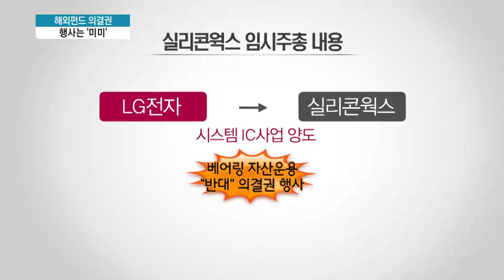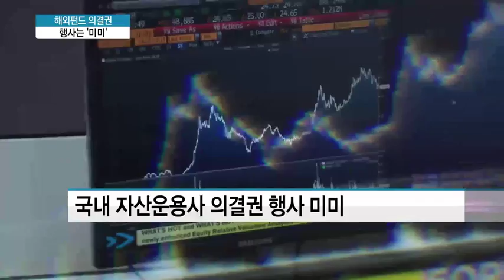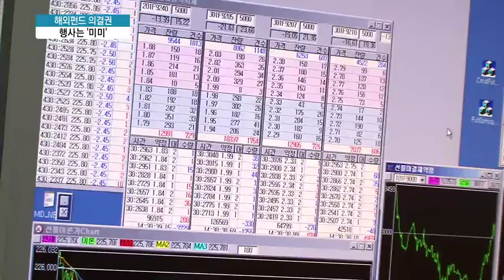판매만 올인..의결권은 '역시나' 깜깜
03/08 MTN 투데이

지난달 29일 비과세 해외주식투자전용펀드가 도입되면서 해외펀드에 대한 관심이 높을 텐데요. 그런데 국내 운용사들은 자신들이 주주로 있는 해외기업에 대해서도 의결권 행사를 하지 않는 상황입니다. 적절한 의결권 행사를 위한 논의조차 미미합니다. 박지은 기자입니다.